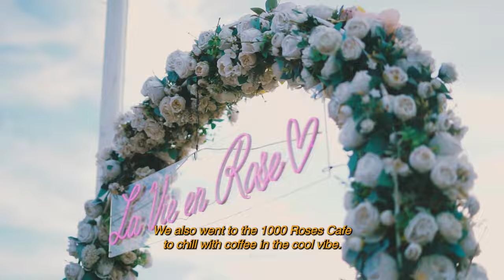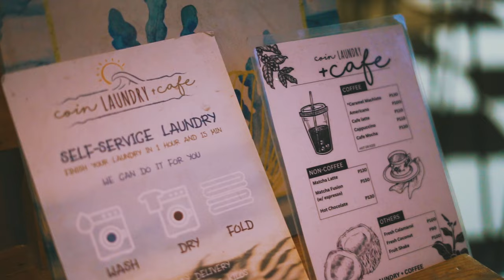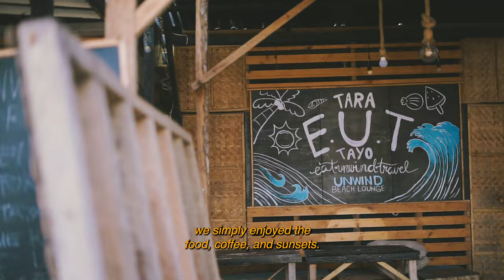BINI - Huwag Muna Tayong Umuwi - Cebu Highlights ( Sony a7ii )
Join us as we xperience a 7-day voyage through Cebu's treasures—from lively city scenes to Tumalog Falls, sunlit beaches, and the enchanting 1000 Roses Cafe. Navigate to Bantayan Island.
Also, join us in the joy of Ogtong Cave, Camp Sawi, and Camp Wagi ❤

Gear Used: Sony a7ii + 50mm (Handheld All The Way)